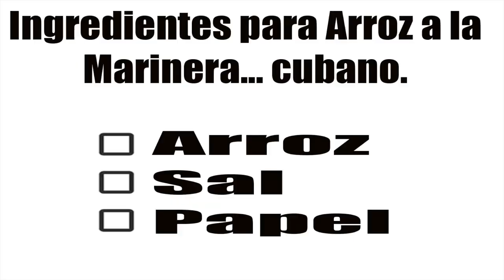Arroz a la Marinera cubano!! NO TE PIERDAS ESTA RECETA UNICA!! (MIRALO HASTA EL FINAL)